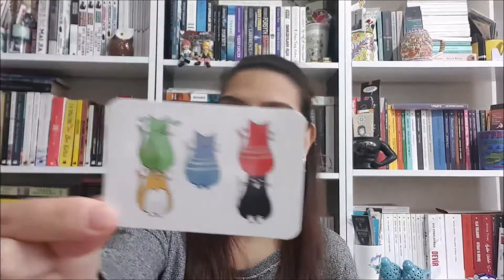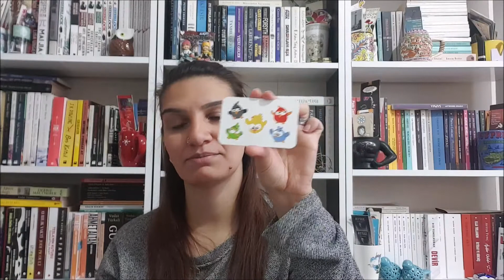SÜPER BARDAKLAR KUTU OYUNU STRES ATMA YÖNTEMİ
Son zamanlarda sürekli sorduğunuz sorunun cevabını bu video ile birlikte vermek istedim :) sınav stresini işte bu güzelim kutu oyunlarını çocuklarla oynayarak atıyorum :) tavsiye ederim baya iyi geliyor.
nerden bulacağım yahu çocukları diyorsanız tegv e gönüllü üye olabilirsiniz :) ya da bildiğiniz başka kuruluşlar varsa böyle onlara da katılım sağlayabilirsiniz.bu konu hakkında ağağıya yorum bırakırsanız sevinirim.
iyi keyifler...